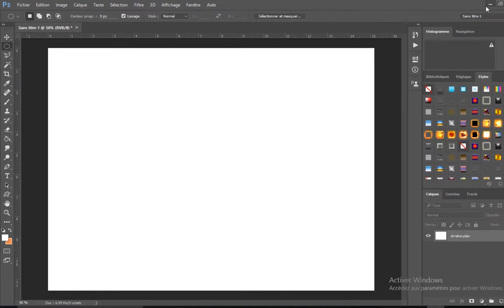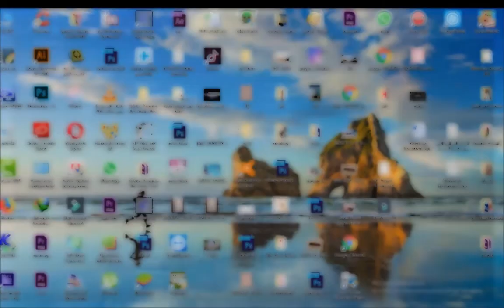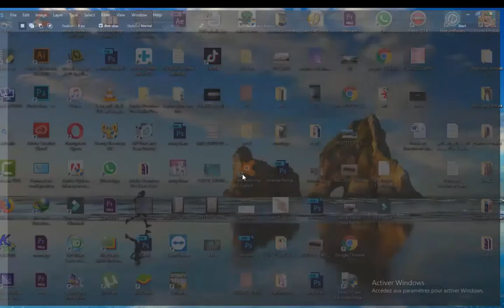تغيير اللغة الفوتوشوب من الفرنسية إلى الإنجليزي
تغيير اللغة الفوتوشوب من الفرنسية إلى الإنجليزية